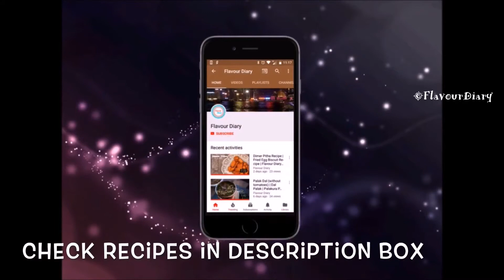Peanut tomato chutney recipe | Chutney for Idli or Dosa | Flavour Diary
Today's recipe is a side dish for Idli Dosa and easy to make and tastes delicious.

Ingredients: (1cup =250 ml)
Oil: 1 tablespoon
Peanuts: 1/2 cup
Tomatoes: 2 medium
Tamarind: 1 inch
Green Chillies: 2
Mint: 5 -8 leaves (optional)
Tadka:
Oil,
Mustard Seeds: 1/4 tsp
Cumin Seeds: 1/2 tsp
Bengal Gram: 1/2 tsp
Dry chilli: 1
Curry Leaves